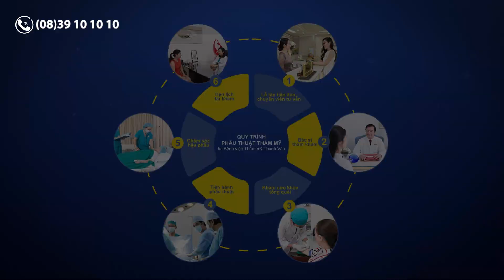Quy Trình Phẫu Thuật CĂNG DA tại Bệnh Viện Thẩm Mỹ Thanh Vân | 33 G-H Nguyễn Bỉnh Khiêm, Quận 1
Đến với Bệnh viện Thẩm mỹ Thanh Vân, bạn hoàn toàn có thể yên tâm với chứng nhận đạt chuẩn trong thẩm mỹ, chúng tôi còn tự hào với 20 năm kinh nghiệm trong ngành Thẩm mỹ Việt Nam. Bệnh viện Thẩm mỹ Thanh Vân tự hào là địa chỉ làm đẹp uy tín hàng đầu được khách hàng trong nước, anh chị em nghệ sĩ và kiều bào tin tưởng trong nhiều năm qua.

☞ Gọi ngay Hotline: (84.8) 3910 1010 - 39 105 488 để đặt lịch hẹn.
☞ Hoặc đến ngay Bệnh Viện Thẩm Mỹ Thanh Vân: 33 G-H Nguyễn Bỉnh Khiêm, P. ĐaKao, Quận 1, TP HCM để được tư vấn tốt nhất.